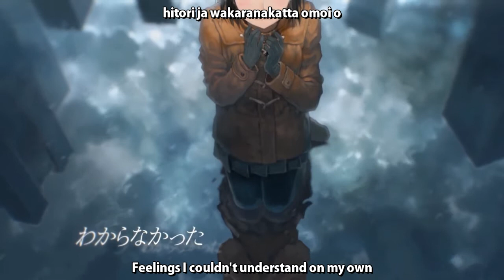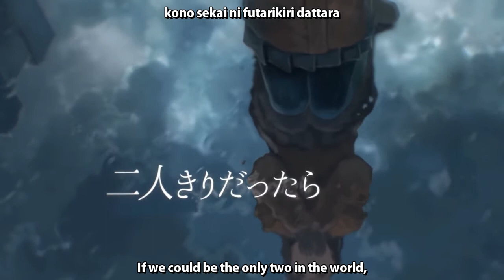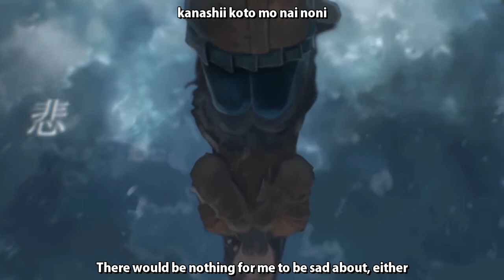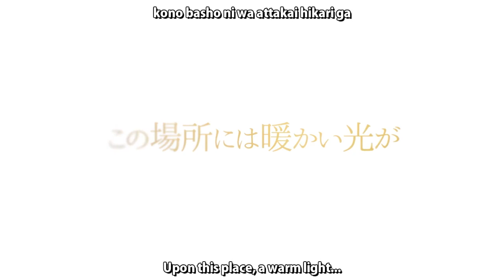【takapii ft. Yuzuki Yukari】 Gomen ne | Reflection 【English & Romaji Sub】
I love this song... A lot. I've listened to it a lot. In case you were curious, it does indeed have a different title in English. I'm not sure if there's a particular reason for that, but I like both titles. I take "Reflection" to mean an introspective look at one's own actions.

Japanese title: ごめんね/Gomen ne (I'm Sorry)
Official English title: Reflection
Vocal: Yuzuki Yukari
Producer: takapii (たかぴぃ)
【結月ゆかり】ごめんね 【オリジナル】